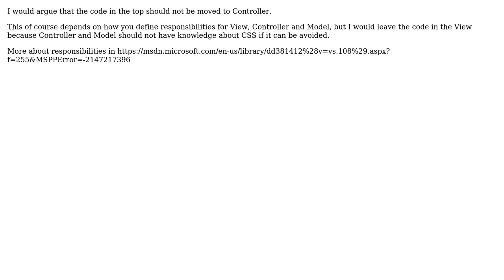Code Review: Use of C# Razor Syntax in MVC.net view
With thanks & praise to God, and with thanks to the many people who have made this project possible! You are responsible for your own actions.